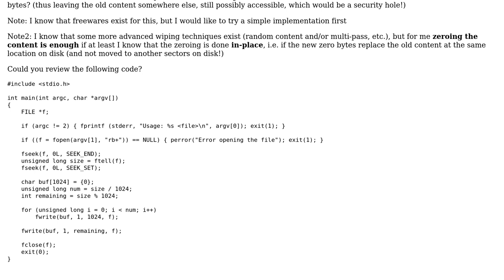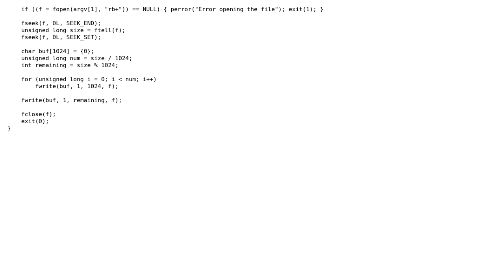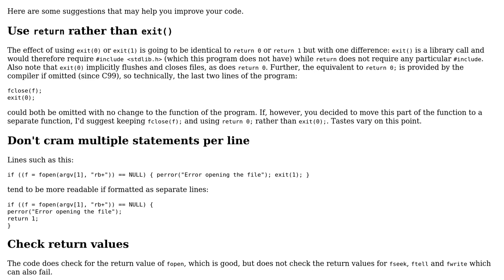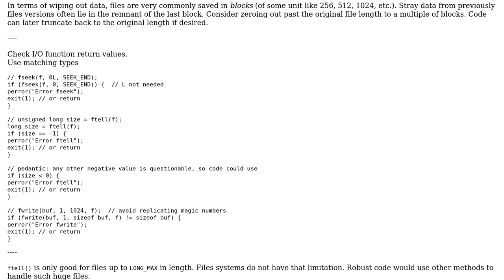Code Review: Replace the content of a file by zero-bytes and keep the same filesize (2 Solutions!!)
Code Review: Replace the content of a file by zero-bytes and keep the same filesize

With thanks & praise to God, and with thanks to the many people who have made this project possible! | Content (except music & images) licensed under CC BY-SA | Music | Images & others | With thanks to user Edward user chux - Reinstate Monica user Basj and the Stack Exchange Network Trademarks are property of their respective owners. You are responsible for your own actions.